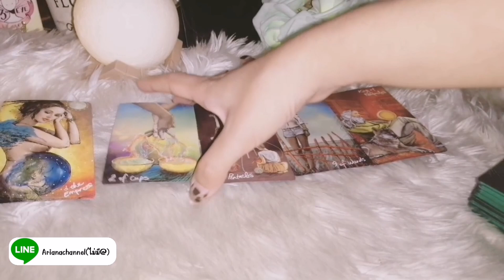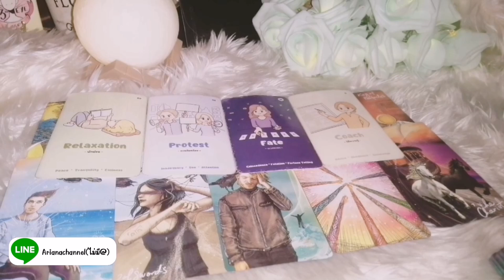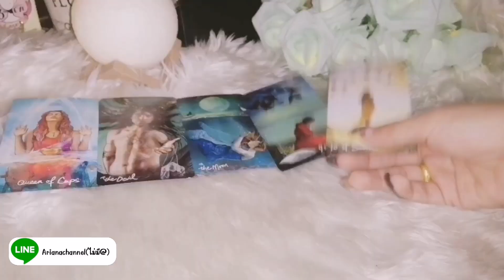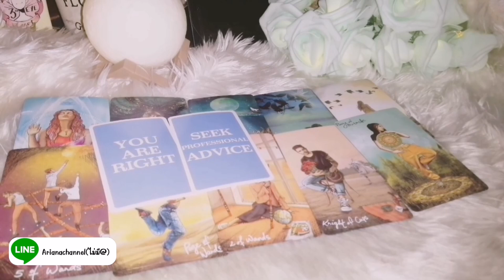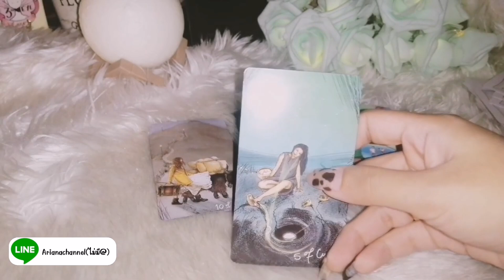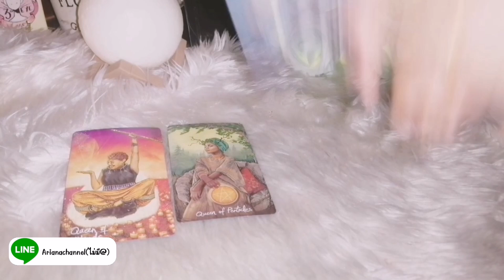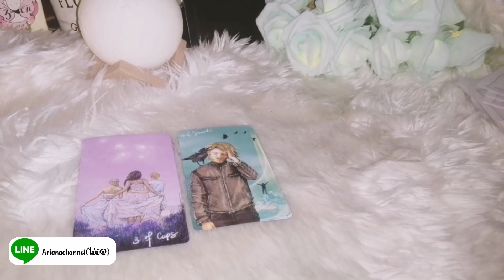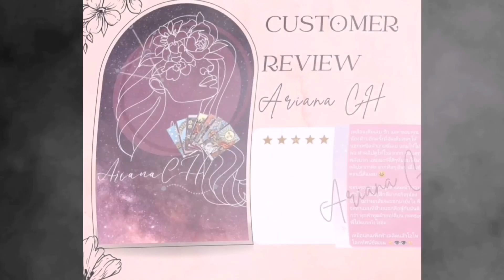ดูดวง​ ความรัก ​ธาตุ​ดิน - มังกร พฤษภ กันย์ คนรอรักเก่า เดือนเมษายน6​6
ดวงความรัก สำ​หรับคน​รอ​รัก​เก่า​
ประจำเดือน เมษายน 2566
มีรีวิวจากลูกดวงจริงหน้าโปร์ไฟล์ไลน์

0:00 -​ intro
0:07- คำแนะนำ
0:11 -​ เริ่มการทำนาย
07:45-​ แยกย่อย12ราศี

ธาตุลม : กุมภ์, เมถุน, ตุลย์
ธาตุดิน : มังกร, พฤษภ, กันย์
ธาตุไฟ : เมษ, สิงห์, ธนู
ธาตุน้ำ : มีน, กรกฏ, พิจิก